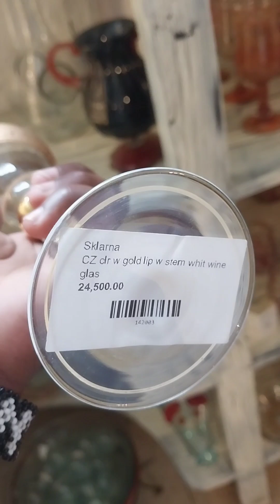A Brief Look at Masai Lodge in Ongata Rongai